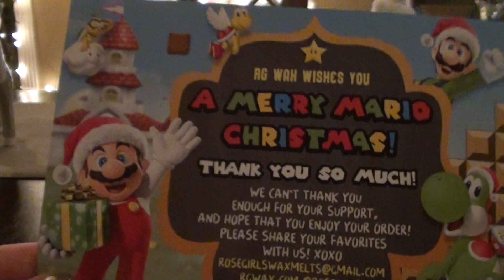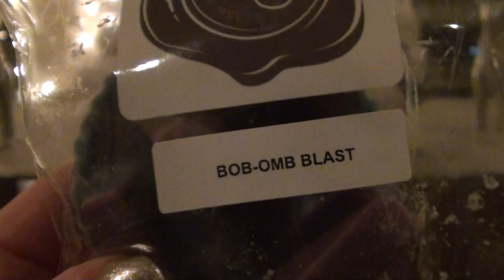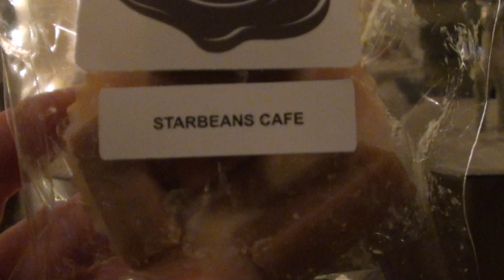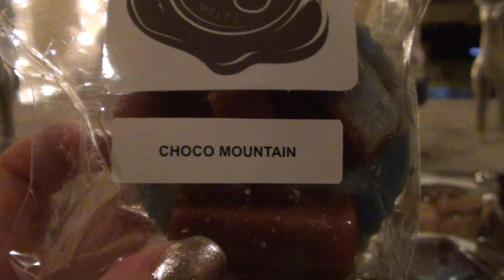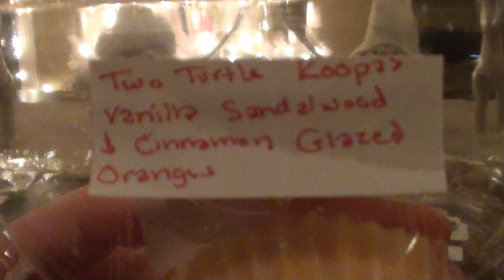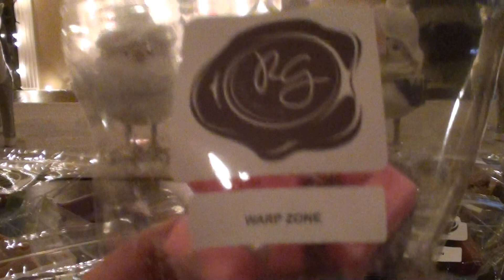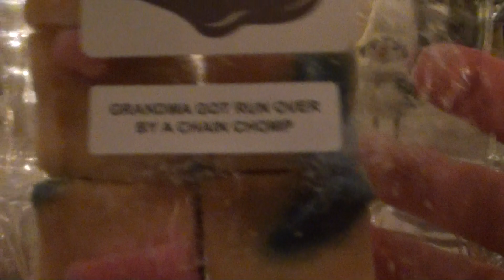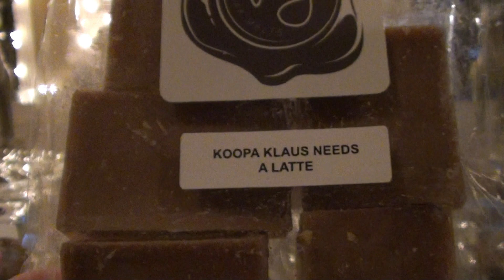Rosegirls Wax Melt Haul | A Very Mario Christmas Themed Restock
So, I messed up. Rosegirls fluff puffs is monster cookie and marshmallow smoothie.

Get a FREE 5 Piece HOLIDAY Mrs. Meyers Gift Set with your 1st $20 Grove Collaborative order:

Hi guys! Back again with another Grove Collaborative haul. I am seriously loving this service. It has really encouraged me to clean and get with the program. I don't know about you guys but a good smelling cleaning product makes me motivated and I don't have to worry about breathing issues that happen with bleach and harsh chemicals. Grove not only has cleaning supplies, but personal care items. I couldn't believe how many things they carry. Enjoy!

***Warmers I use***
Glade Warmer (the old version that is a higher wattage)

***How I use my warmers***

Daughter's bedroom: 24 watt Wal-Mart warmer
Bathroom: Scentsy plug-in
Office: 2 warmers - Walgreens and Ashland warmers
Living Room: Walgreens and 24 watt Wal-Mart
Kitchen: 2 glades and Walgreens warmer
Bedroom: Ashland and a Scentsy that never gets used